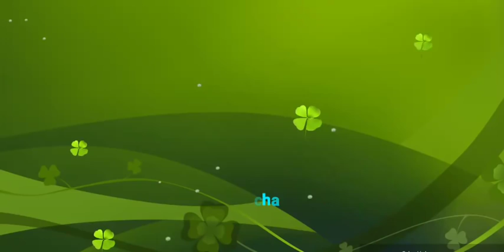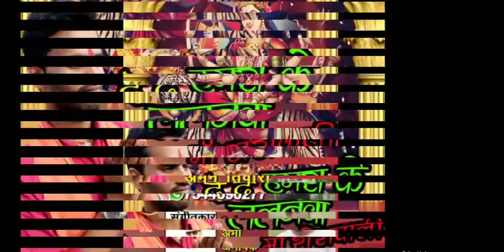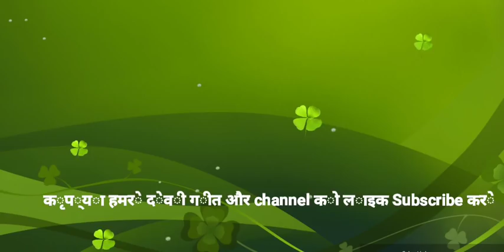Super Hit Devi Geet 2018 Singer -Aman Tiwari Album(De Da Hamra Ke Lalanwa)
Song
De Da Mai Hamra ke Lalanwa
Singer
Aman Tiwari
Album
Sharp Music Studio Patna
Licensed to YouTube by
Lseries Patna( LSeries Publishing